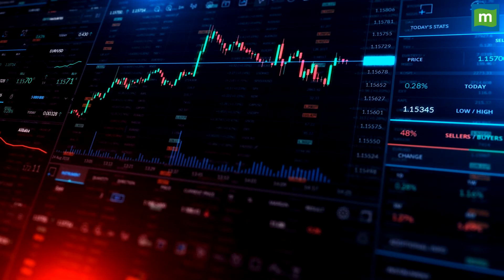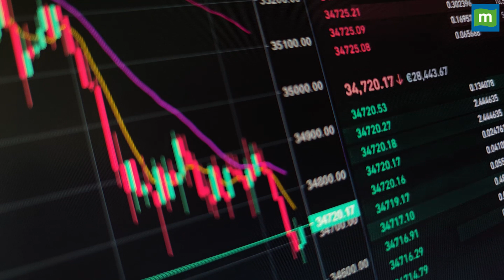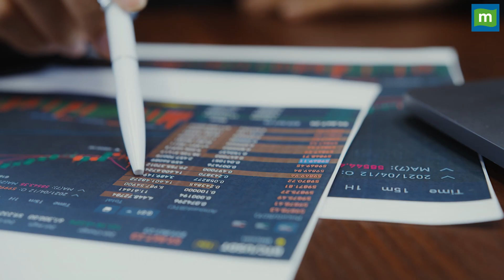Multibagger Stocks: 87 पैसे के शेयर ने बनाया करोड़पति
Multibagger Stocks: 87 पैसे के शेयर ने फटाफट बनाया करोड़पति, अब भी बंपर कमाई का मौका